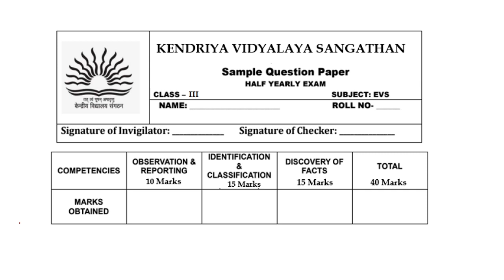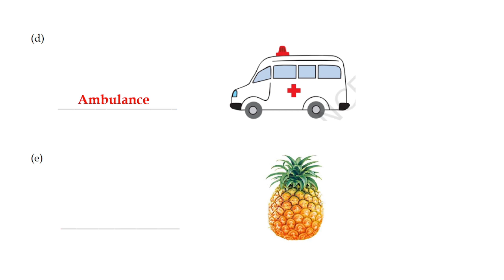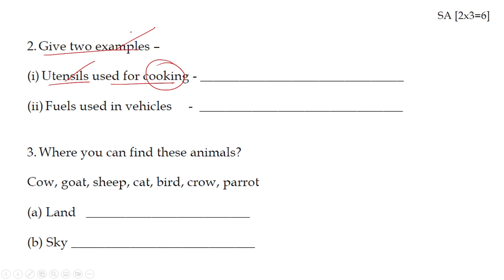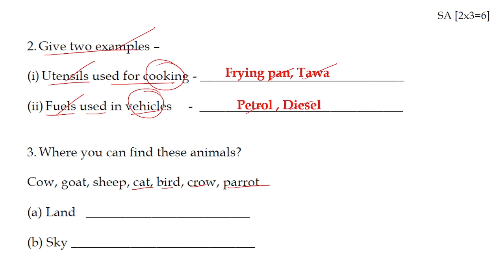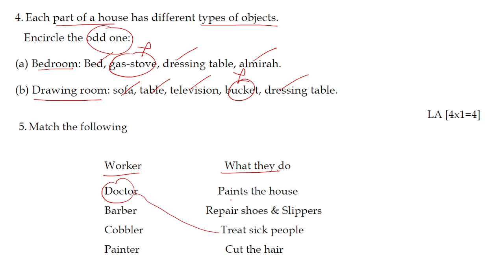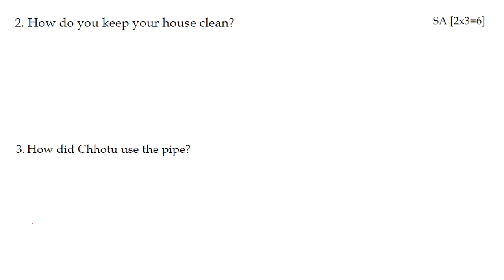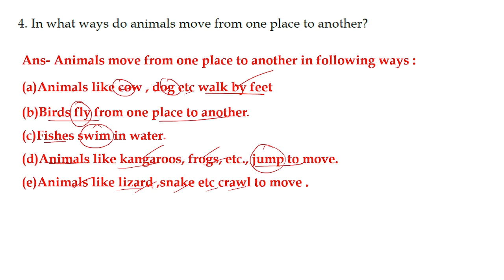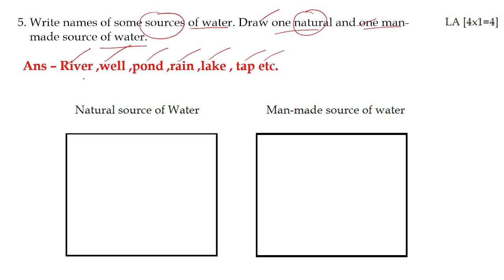Half Yearly Exam Question Paper | Class-3 EVS |2023 CBSE | NCERT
Dear Students
In this video we have discussed the sample paper Half yearly exam of class 3-EVS